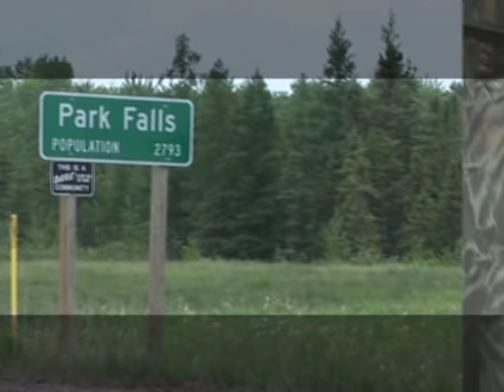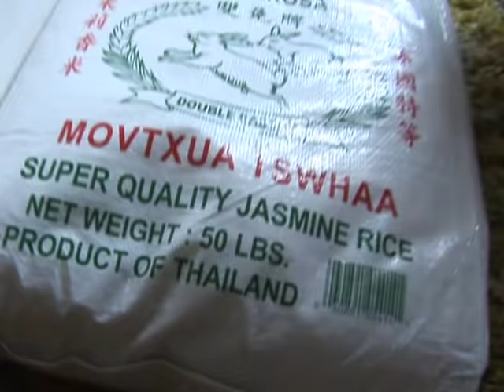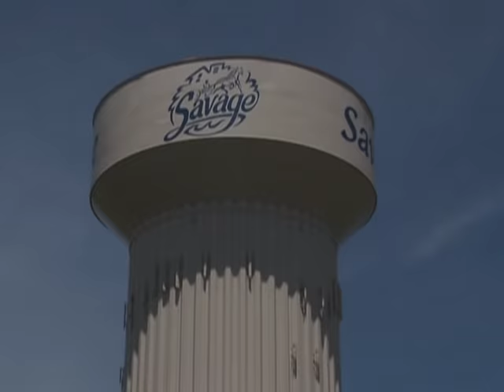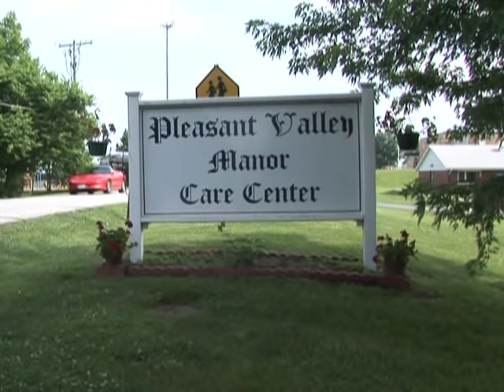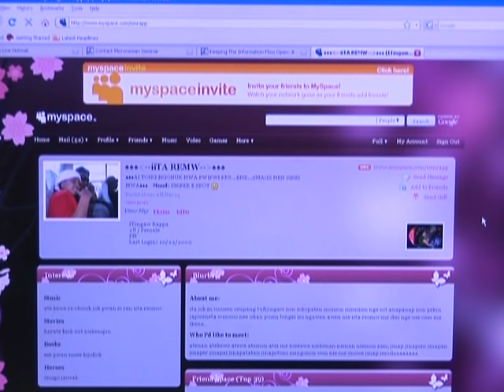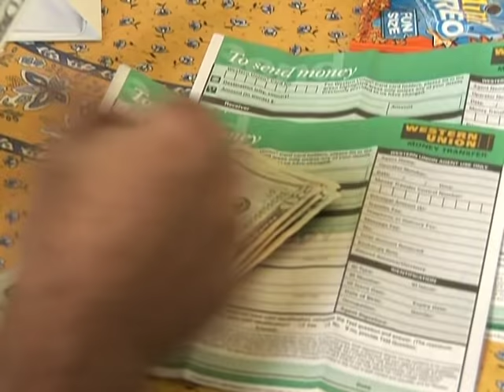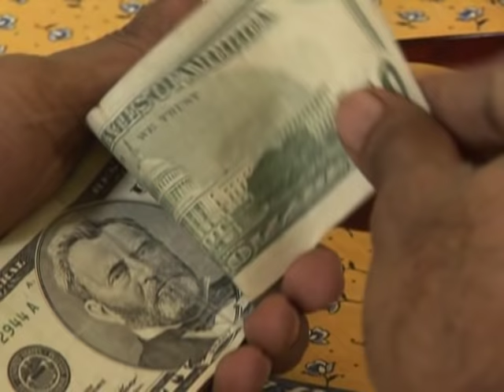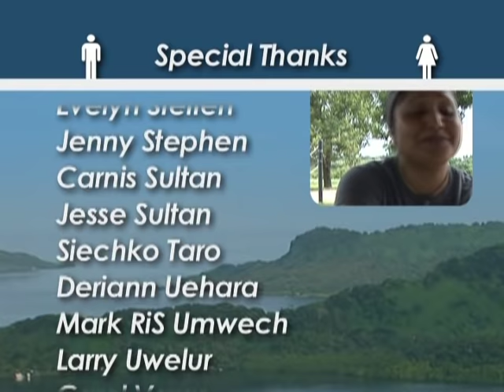The Missing Micronesians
Micronesian Seminar Presents: The Missing Micronesians

Source Video: The Missing Micronesians.mp4